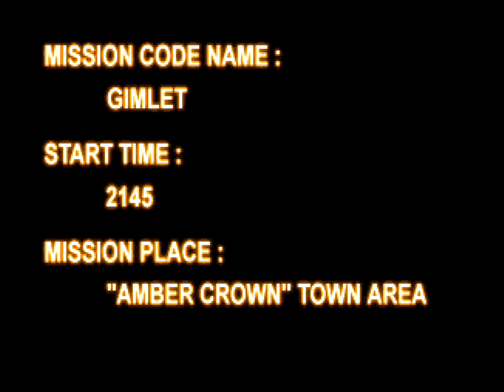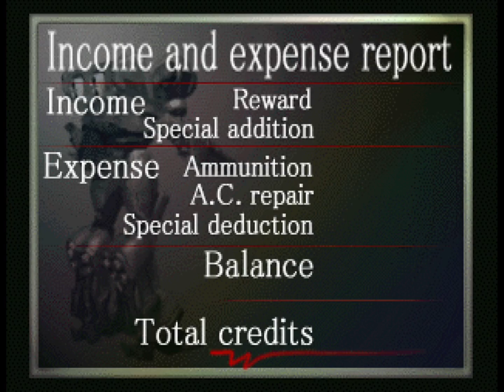Destroy the Detachment | Armored Core - Project Phantasma (PS1)